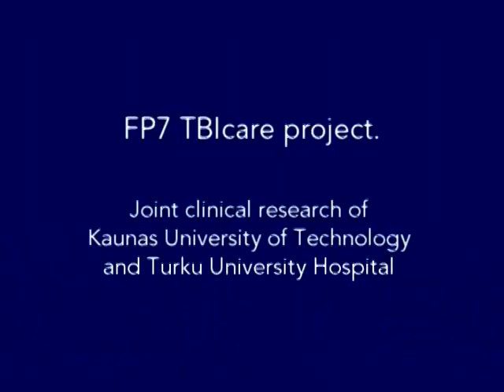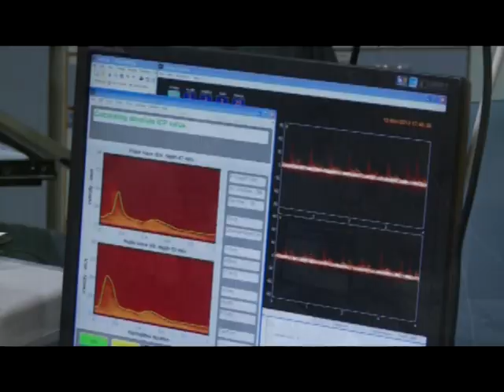Clinical study of Vittamed Brainsafe non-invasive intracranial pressure measurement technology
EU FP7 TBI Care, clinical study of Brainsafe non-invasive intracranial pressure measurement technology.

Video material part of EU - Horizon 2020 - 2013